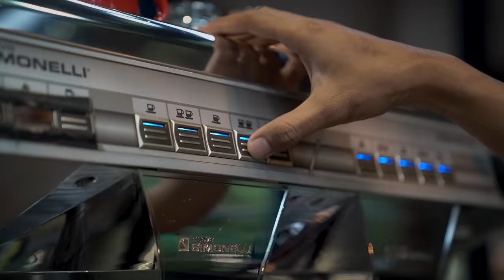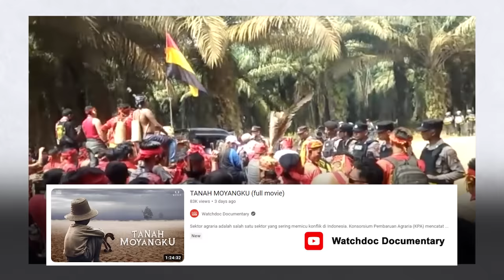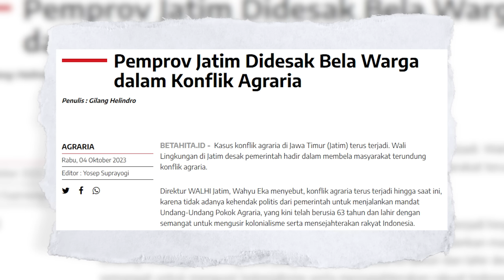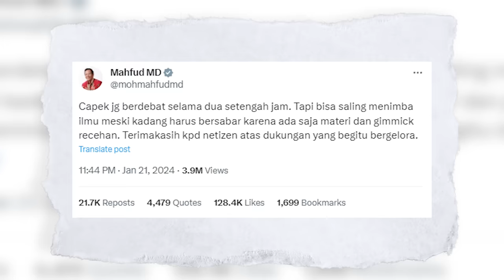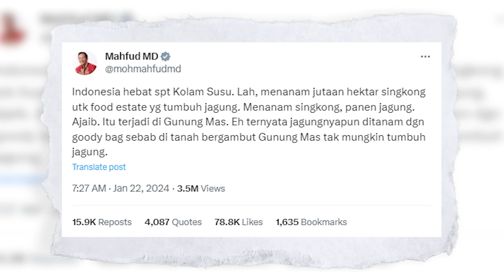Mahfud MD Mundur, Gibran Panen Hujatan: Anak Muda Kok Begini?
Mahfud MD kembali lagi.

Blak-blakan soal debat penuh gimmick hingga Gibran panen hujatan netizen.

"Gibran Bukan Kami" kritik kaum muda.

Lalu, apa yang terjadi di rapat kabinet setelahnya?